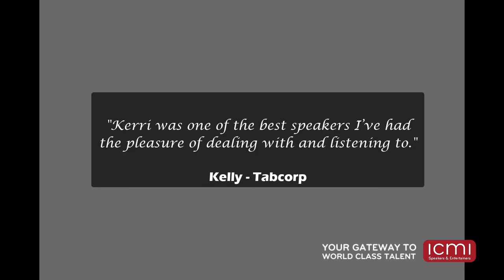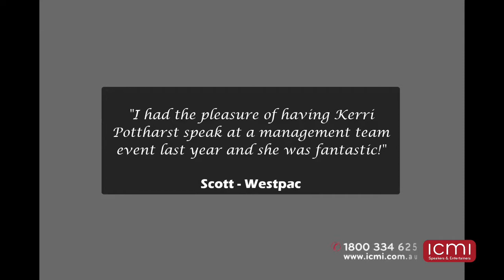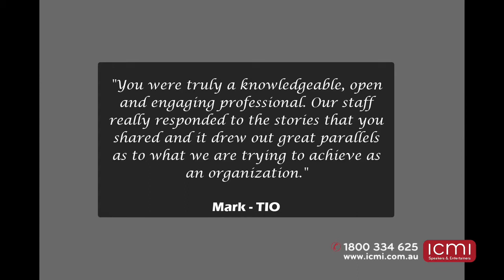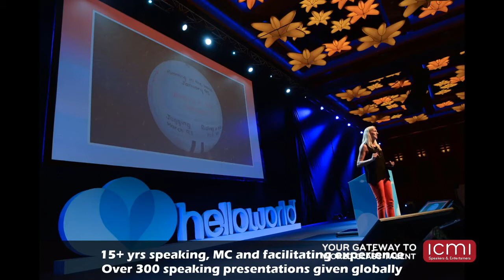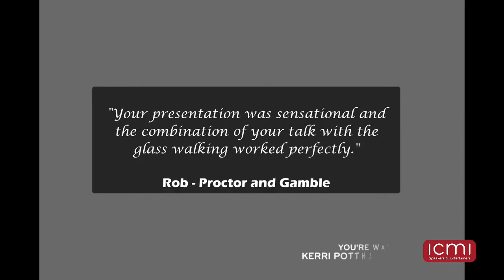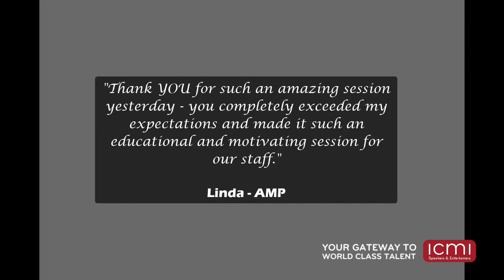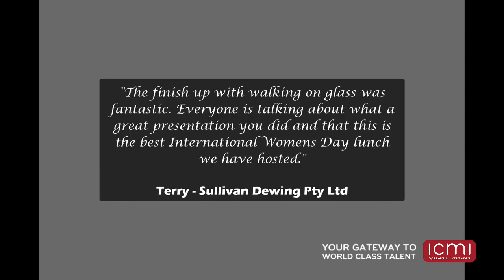Business, Motivational - Kerri Pottharst OAM - Inspirational, Leadership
"The desire to succeed as a professional athlete and the drive and determination needed to be successful in business and personal relationships draw on similar reserves of courage and skills."

That is how Kerri Pottharst OAM became Australia's single most decorated Indoor and Beach Volleyball player, having represented Australia for over 22 years. She is also a wife, mother, speaker, author, presenter and health and wellness expert.

Kerri is a dynamic and humorous presenter who is able to captivate and leave any audience with the skills and tools to improve their business and personal life.